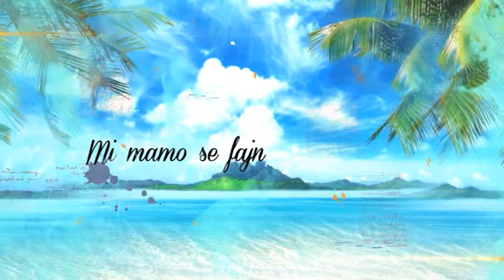Poletje na Golici: IZZIV LANA POTOČNIK - SLEPE MIŠI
Produkcija Golica TV